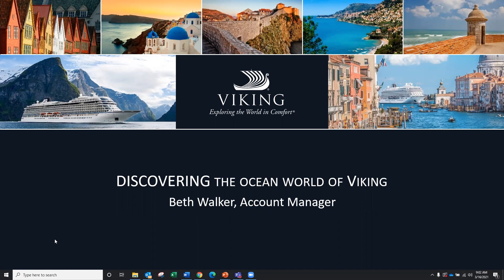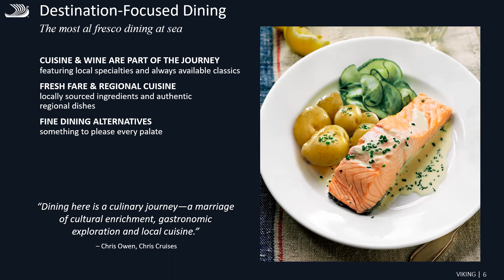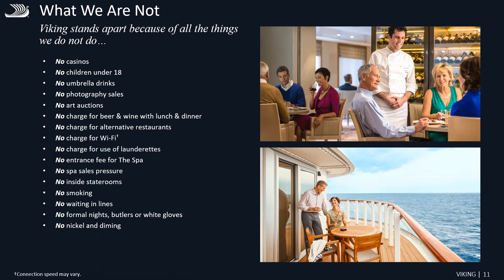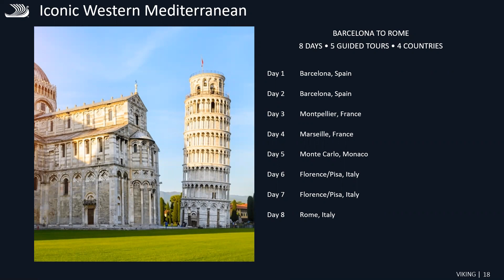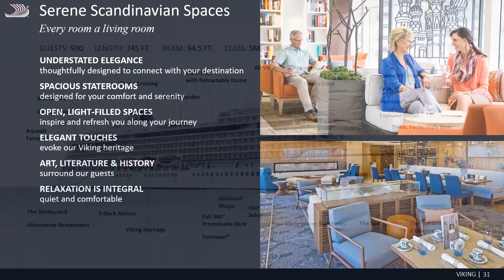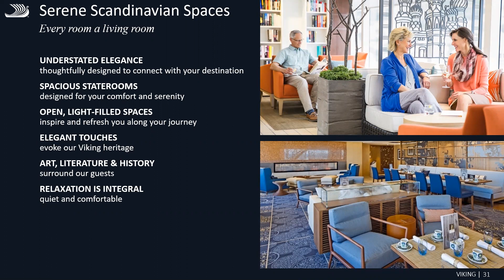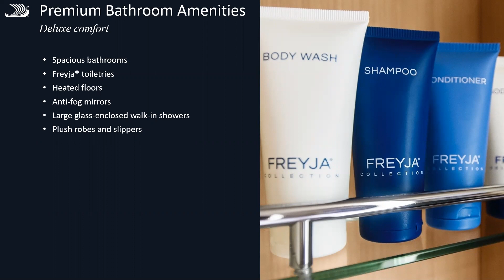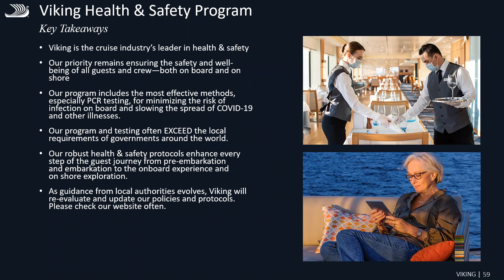Viking "Ocean" Cruises - Educational Virtual Tour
Viking took its destination-focused river experience to the seas and redefined ocean cruising. For the fourth year in a row, Viking was named the #1 Ocean Cruise Line* by Travel + Leisure readers in the World’s Best Awards 2020. In 2020, Viking announced Viking Expeditions®, new voyages to the ends of the earth and closer to home.

Rated Best by Cruise Critic members 2019 Cruisers' Choice Awards. The World's #1 River Cruise Line. Experience Award-Winning Viking Longships®. Viking® Inclusive Value. Al Fresco Dining. Enrichment Lectures. Viking® Service Guarantee. Visits to UNESCO Sites.